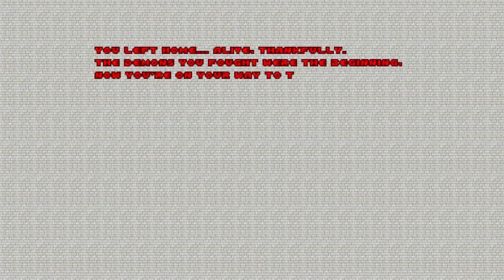[Doom] Doom Blackjack Beta 0.6 - Mission 3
Third mission of my fan-made wad for Doom.
Personally my favourite map.